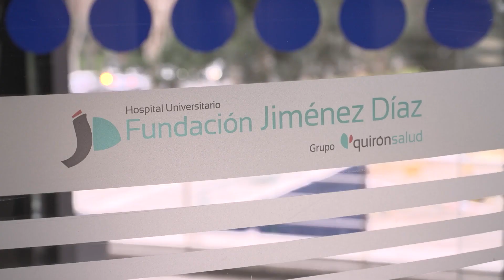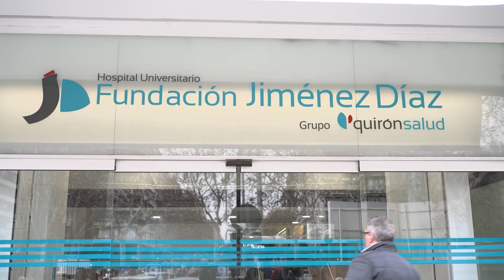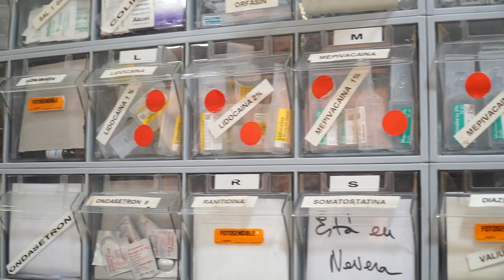La Fundación Jiménez Díaz, primer gran hospital ‘Carbono Neutral’ de España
La Fundación Jiménez Díaz se ha convertido en el primer hospital de alta complejidad 'Carbono Neutral' de España al compensar la totalidad de su huella de carbono en 2023. La compañía CO2 Revolution, certificada por el Ministerio para la Transición Ecológica y el Reto Demográfico, ha sido la encargada de comprobar y verificar que el 100% de las emisiones que genera la actividad del centro madrileño han sido compensadas con la plantación de árboles. El centro hospitalario ha compensado las 9.500 toneladas anuales de CO2 equivalente que emite con una reforestación de dos grandes áreas ubicadas en Quireza y Vilar, en la provincia de Pontevedra. De esta forma, equilibra su huella de carbono y contribuye a mitigar el cambio climático, al tiempo que cuida la salud de las personas. Con esta iniciativa, la Fundación Jiménez Díaz lidera el avance del sector hospitalario hacia la neutralidad de las emisiones y la lucha contra el cambio climático. Desde 2021, el hospital ha implementado acciones como la reducción, reciclaje y reutilización de los residuos de los diferentes materiales, ha sustituido dispositivos inhaladores y gases anestésicos contaminantes, ha mejorado el ahorro de energía en los equipamientos, y ha utilizado sistemas de climatización más eficientes.